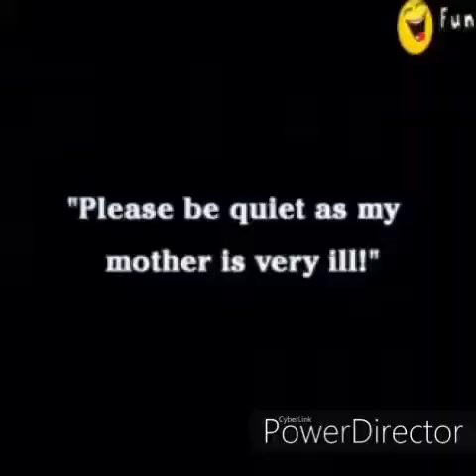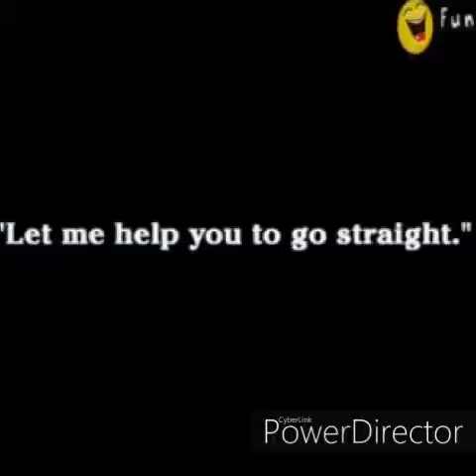Charlie Chaplin || Charlie Escape Part - 1 || Fun Made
This Video for entertainment and purely fan-made purposes only.